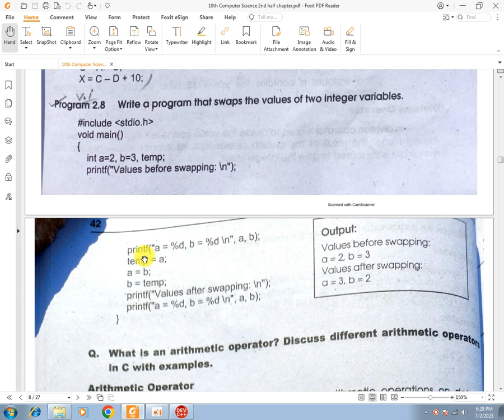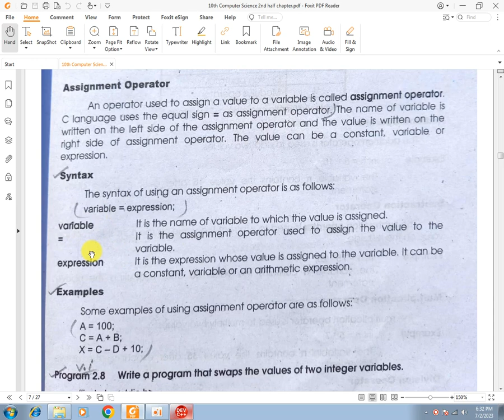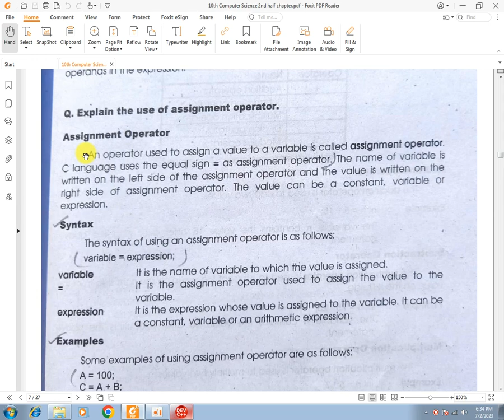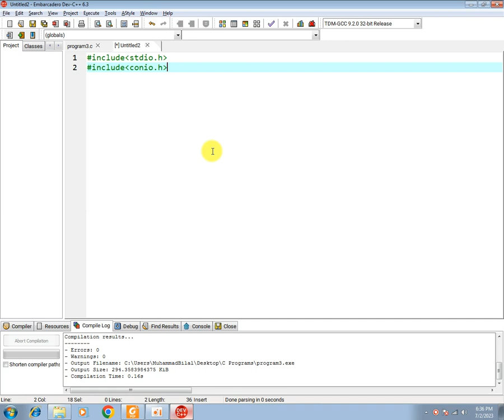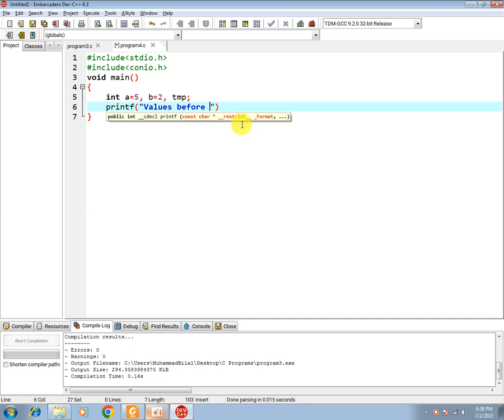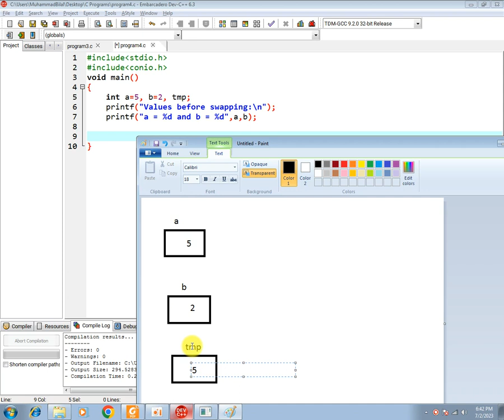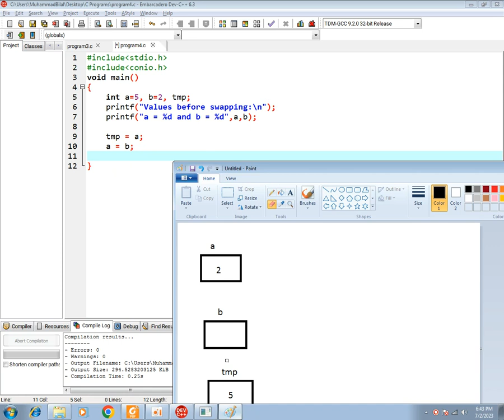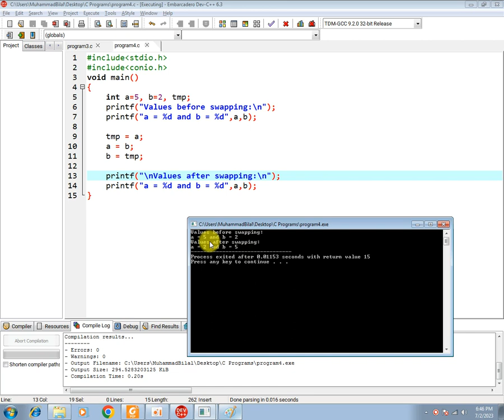🔀 Assignment Operator + 🔄 Swapping Two Values Program in C 🔄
In this comprehensive C programming tutorial, we explore the assignment operator and dive into the concept of swapping two values. The assignment operator (=) is a fundamental tool for assigning values to variables, while swapping values is a common task in programming. We'll walk you through the step-by-step process of swapping two values using the assignment operator, providing clear explanations and practical implementation examples. Whether you're a beginner or an experienced programmer, this video is packed with valuable insights and coding techniques. Let's master the assignment operator and level up our swapping skills in C programming! 💡🔄💻

In the description, we delve into the importance of the assignment operator and its role in programming. We discuss the significance of swapping values, particularly in scenarios such as sorting algorithms, data structure operations, and optimization techniques. Additionally, we emphasize the practicality of understanding and implementing swapping operations efficiently in C. By the end of this tutorial, you'll have a solid understanding of the assignment operator, along with a valuable swapping technique to add to your programming toolkit. Join us on this exciting journey of learning and expanding your C programming skills! 🚀🔧